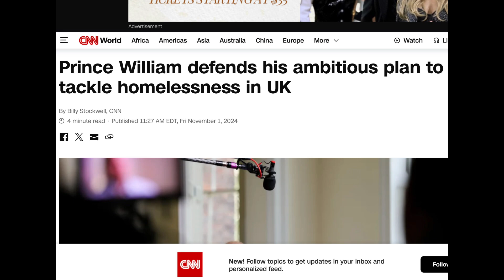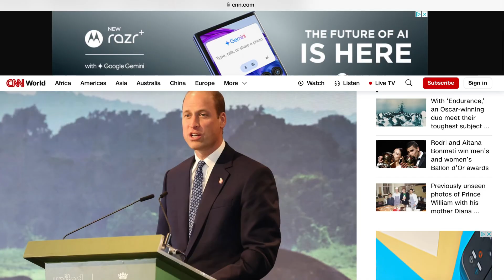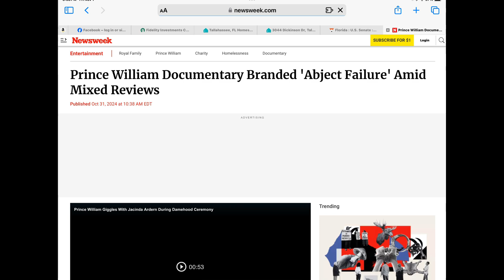PRINCE WILLIAM END HOMELESSNESS DOCUMENTARY BRANDED ‘ABJECT FAILURE’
Prince William and homelessness documentary Homewards branded ‘Abject Failure’ amid mixed reviews￼